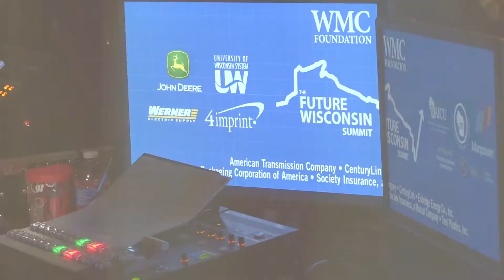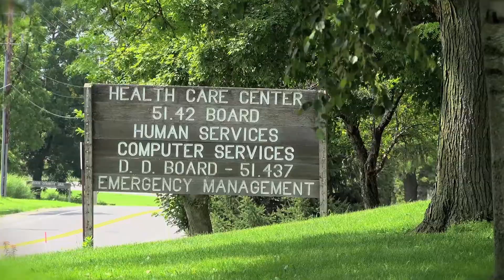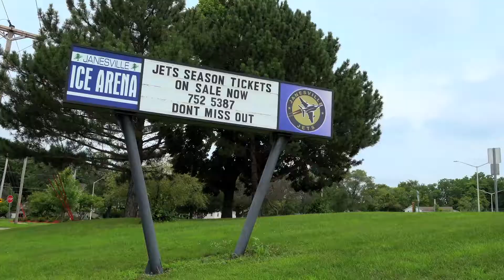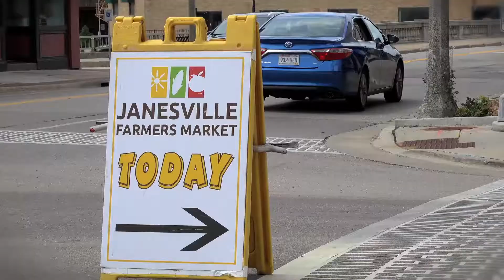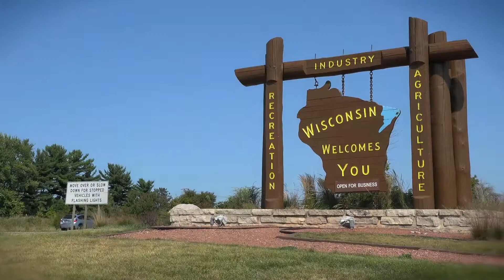Future Wisconsin Summit 2017: John Beckord